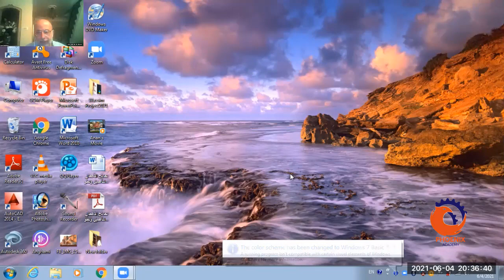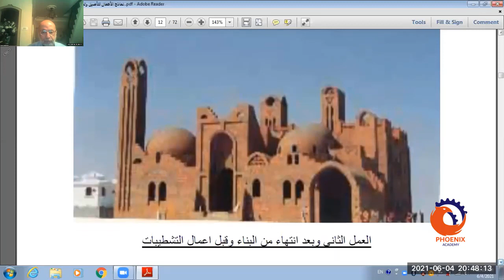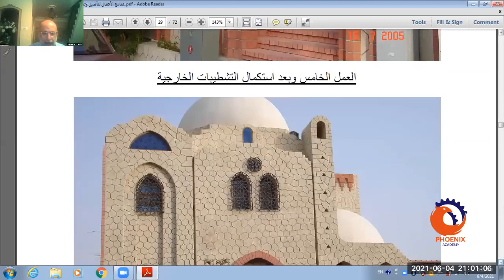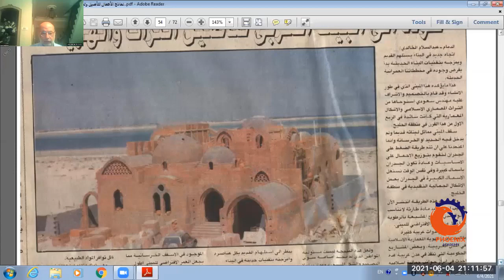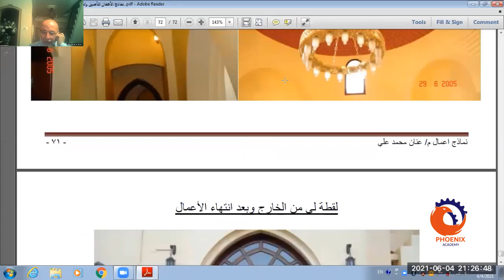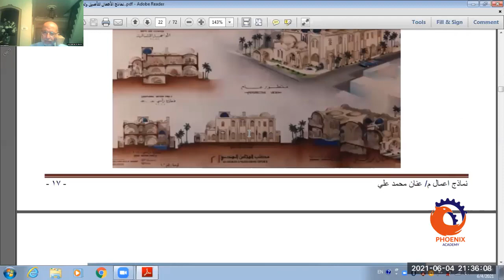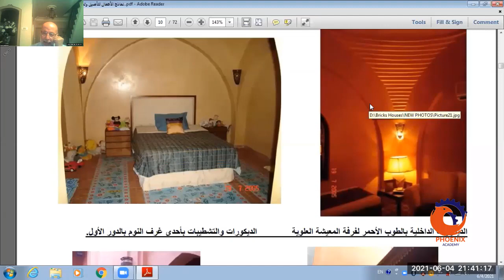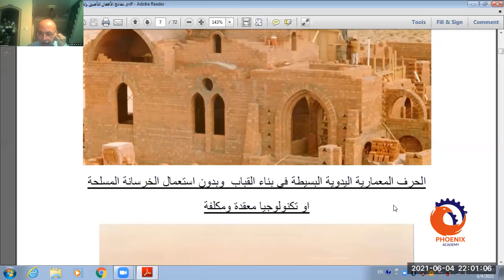تأصيل وتطوير العمارة الشرقية والعربية باستخدام مواد البناء الطبيعية المحلية والحرف اليدوية التقليدية